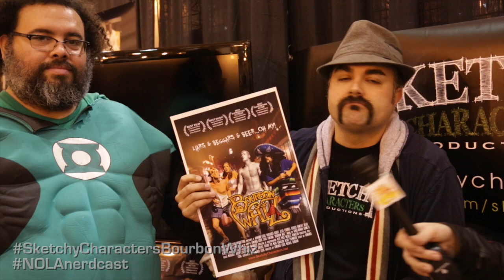NOLAnerdcast - Wizard World New Orleans 2015 - Sketchy Characters